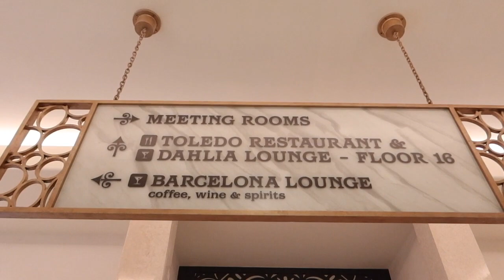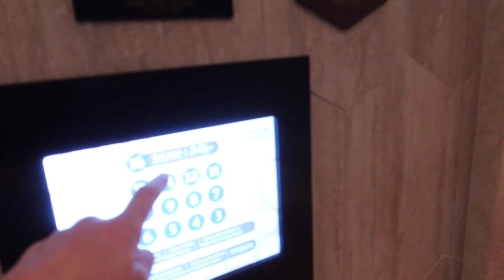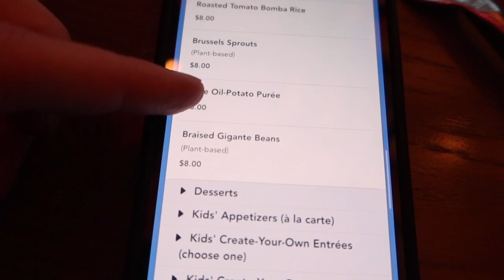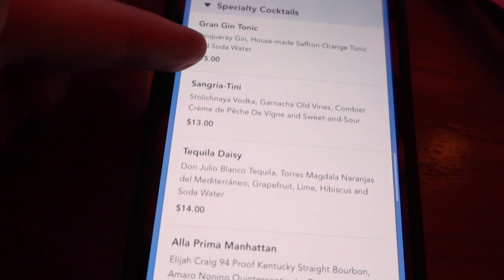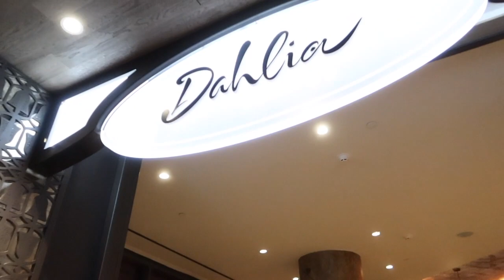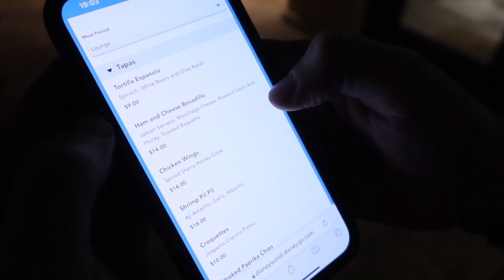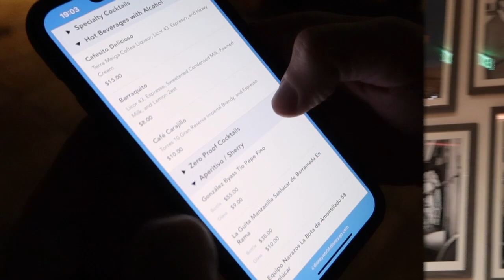Disney's Coronado Springs Resort, Gran Destino Tower Tour l Dinner at Toledo Restaurant aclaireytale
Dad's Shop - @Paintedbyed

Hi guys welcome to aclaireytale!!! Welcome to a brand new series of Florida vlogs!!!

It is December 12th 2021 and it's mine and Simon's 6th wedding anniversary!! To celebrate, we head to Disney's Coronado Springs to check out the new Gran Destino Tower! We eat at Toledo Restaurant and also check out Dahlia Lounge.
I take you on a tour around Coronado Springs as we wait for our dining reservations and show you the way up to Toledo. Toledo is on the 16th floor so I show you all the views from this restaurant of Hollywood Studios and Blizzard Beach etc.
I ordered the Spanish sausage and we have the chicken and steak. It was delicious! We go for drinks at the Barcelona bar and I show you all the Christmas decorations. I hope you enjoy the vlog!

December 4th 2021 - December 19th 2021

Hope you will enjoy this new series!